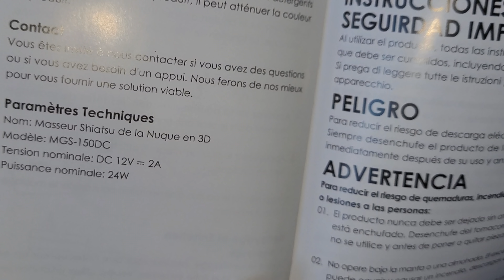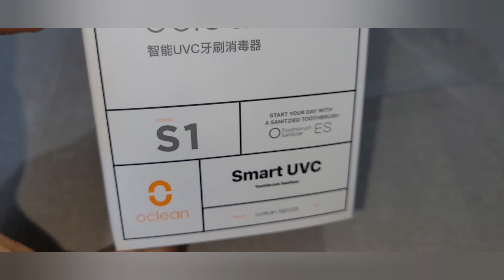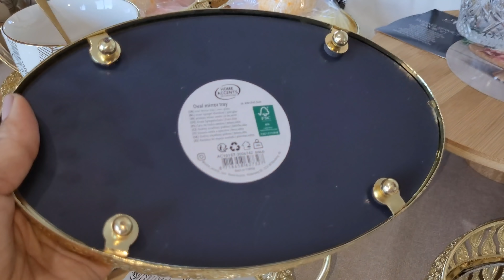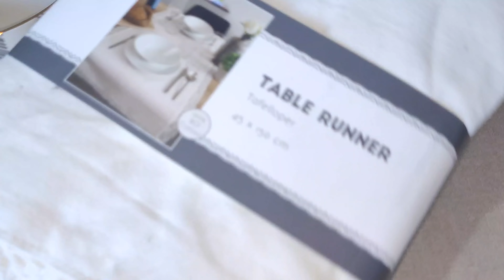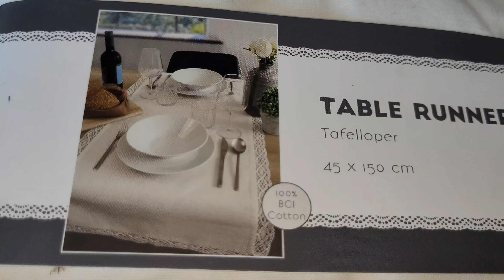BIG HAUL ACTION🎉🎀DÉCORATION VAISSELLE & TEST PRODUITS 01.01.22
Produit Oclean
Promotion spécial Fête 👇👇
Pack1:
2 * brosses à dents électriques Oclean Air 2 2 * étuis de voyage
 6 * recharges de tête de brosse

Valeur du cadeau : 35$ 2 * fil dentaire Oclean (gratuit) 4 * recharges de tête de brosse (gratuites)

 99$99 au lieu de 129$99

Pack 2

2 * brosse à dents électrique Oclean F1 2 * étuis de voyage 2 * recharges de tête de brosse

Prix 69$00

Appareil à Massage Naipo
Voici le lien vers Amazon
promotion déjà en cours avec un coupon de 5% sur Amazon

NAIPO Shoulder Massager: